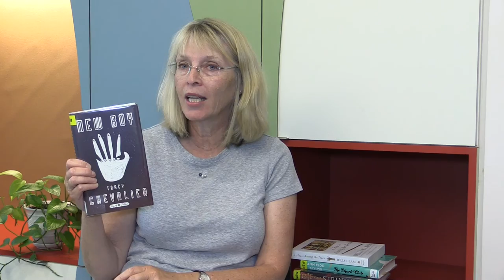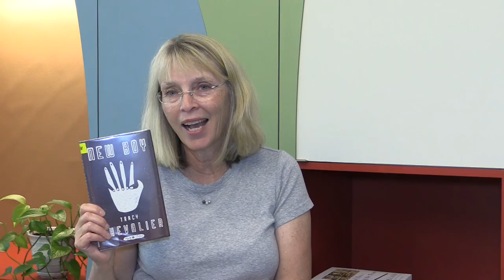New Boy by Tracy Chevalier